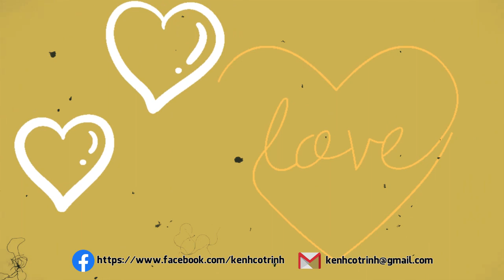CÔ HẦU - Chuyện về cô gái nghèo bị gia đình bán vào nhà giàu để làm lẽ của Phan Du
Trong video này Trinh xin gửi đến quý thính giả truyện ngắn CÔ HẦU của nhà văn Phan Du. Truyện kể về nỗi niềm của một cô gái trẻ phải làm vợ cho một người đàn ông già bằng tuổi ông mình.